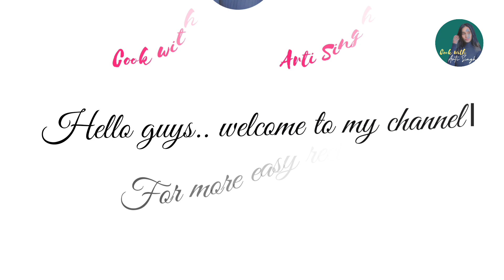Maggi Masala Recipe। Maggi banane ki recipe। Maggi recipe in hindi। Veg maggi। Maggi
Maggi brings back a lot of memories. This is one of the quickest, tastiest snack anyone can have. If you have ever lived outside your home, Maggi is always your go-to food. This Maggi recipe is super simple to make. Here is a step by step and video recipe to make it.

Hope you enjoy the dish..